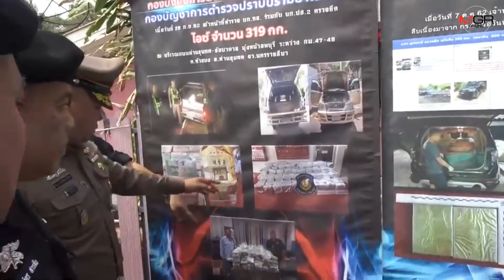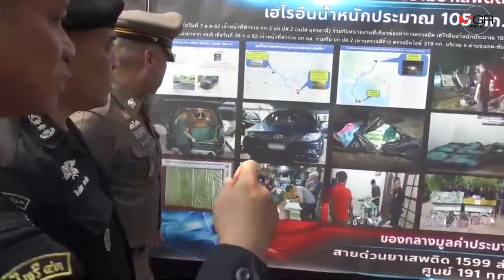รวบแก็งค้ายาบ้า ฉายา “นักบิน รถแต่ง” พร้อมยึดทรัพย์มูลค่ากว่า 25 ล้านบาท